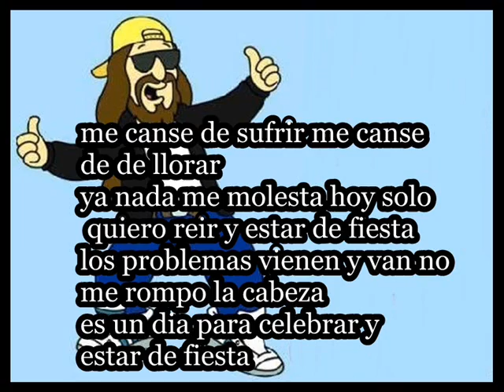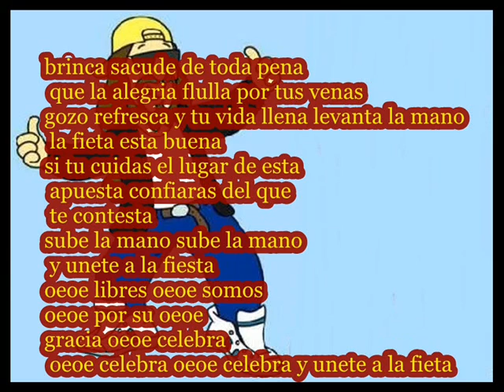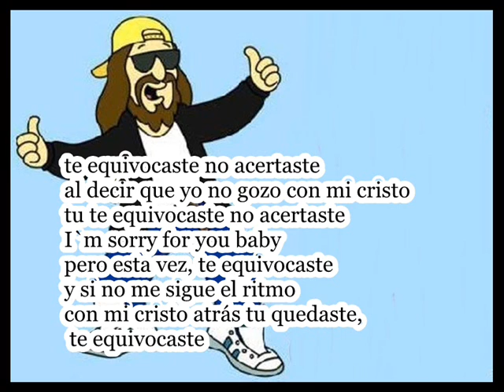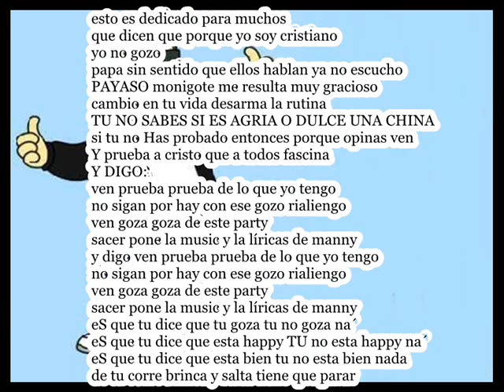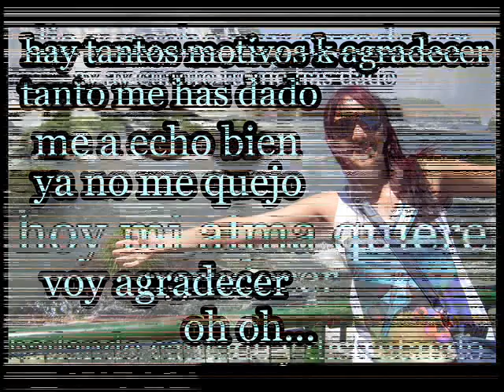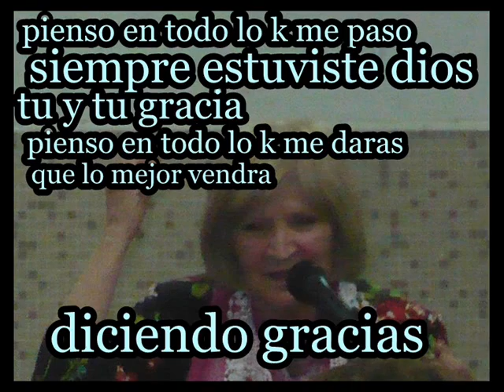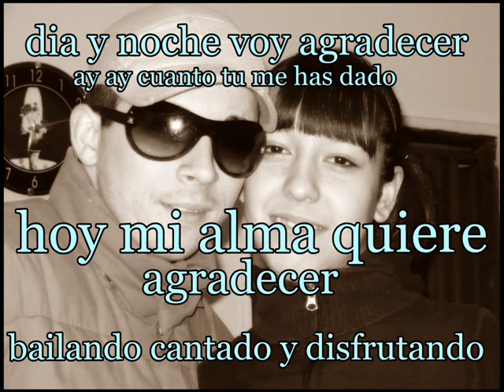video final para el 20de agosto masterizado